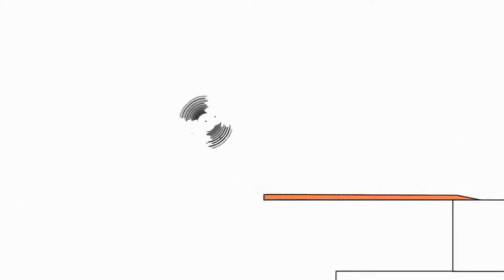Копія відео "Копія відео "Копія відео "Bruno The Great The Best Music NIVIRO - Memes"""